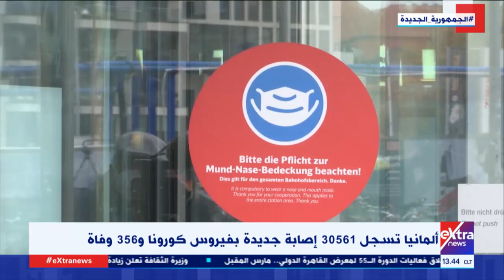هل يحافظ ماير رئيس ألمانيا على فترة رئاسية ثانية بعد توافق الأحزاب عليه؟ عربي مرزوق يرد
جولة المراسلين| هل يحافظ ماير رئيس ألمانيا على فترة رئاسية ثانية بعد توافق الأحزاب عليه؟ عربي مرزوق يرد
4  يناير 2022